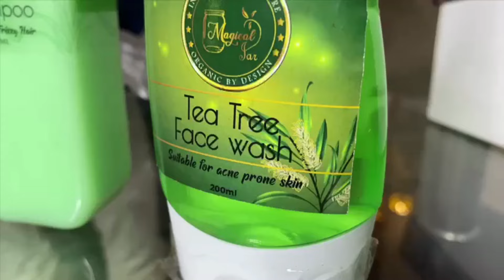Cook With Comali fame Kani's review about Magical Jar Skin Care Products (100% Natural Skin Care)